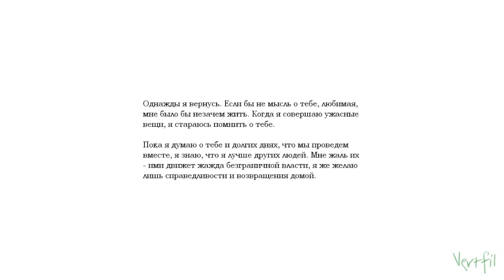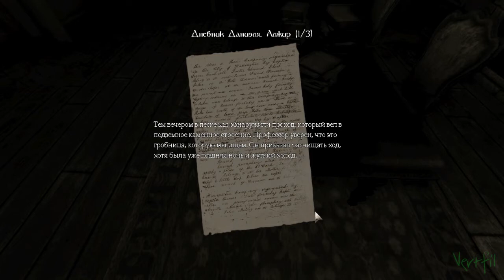Знакомимся с Amnesia: The Dark Descent (Halloween special) ч2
Помни!
Нужная информация ближе, чем ты думаешь. ↓РАЗВЕРНИ↓

Вторая часть моего приключения в Амнезии. Ищем девочку..

∙∙∙∙∙∙∙∙∙∙∙∙∙∙∙∙∙∙∙∙∙∙∙∙∙∙∙∙∙∙∙∙∙∙∙∙ВАЖНАЯ ИНФОРМАЦИЯ∙∙∙∙∙∙∙∙∙∙∙∙∙∙∙∙∙∙∙∙∙∙∙∙∙∙∙∙∙∙∙∙∙∙∙∙

Напоминаю вам, что вся музыка, которая присутствует в моих видео, есть в нашей группе Вконтакте